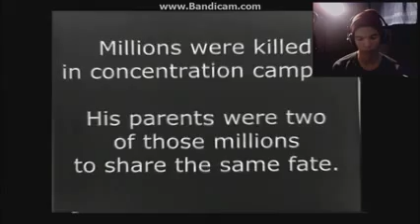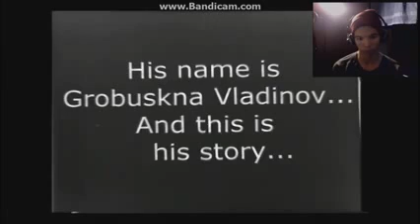Halloween Countdown #4 The Forgotten Ones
Were almost there for the countdown of october 31st i have some updates to talk about before i begin this game as some people may had ask questions on about this channel about Shadic being on Shadow Games. will im here to let you all know about it as the video progresseded since the month on being gone. also this game gave me the scares like crimson peak in full of darkness and holding a fire torch. lol just kidding but no joke it was a scary game and it seem the closer the coutdown goes on the more dark it gets in the day time. i hope you enjoy this vidoe and make sure you subscribe.